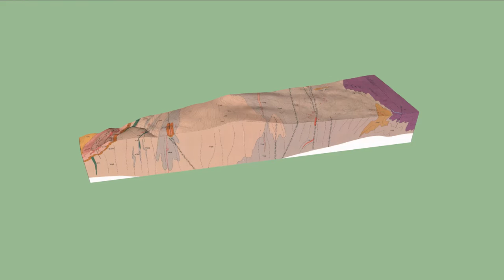Geologic Block Diagram of the Woodford, Vermont, Quadrangle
This is a block diagram showing the geologic map and cross sections from the Woodford, Vermont, Quadrangle. Geologic mapping done by Bill Burton:

William C. Burton, 1991, Bedrock geologic map of the Woodford quadrangle, Bennington and Windham Counties, Vermont, Geologic Quadrangle 1687